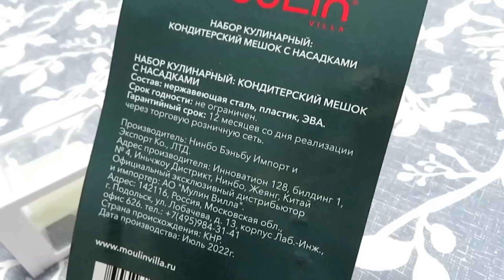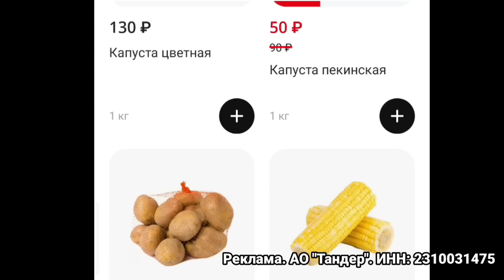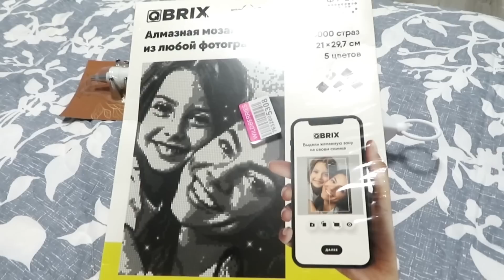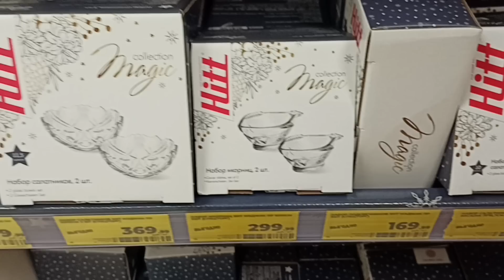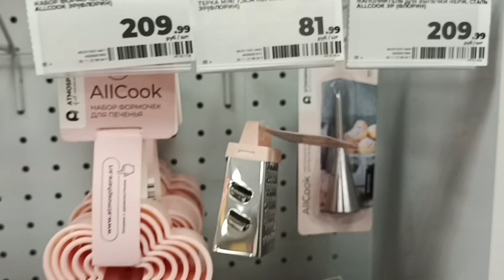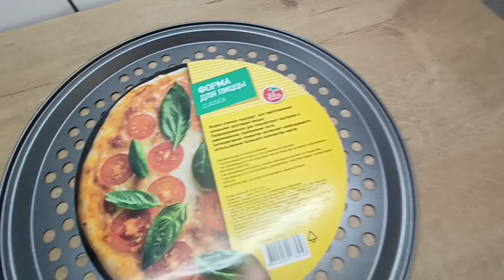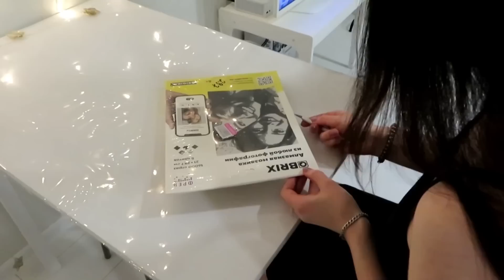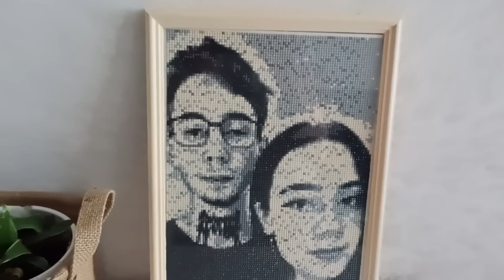СМОТРИТЕ ЧТО Я НАШЛА😱 ПОДАРИЛА МЕГА ПОДАРОК • МОИ ЗИМНИЕ ПОКУПКИ • ПОДАРОК ОТ ПАПЫ декабрь 2022